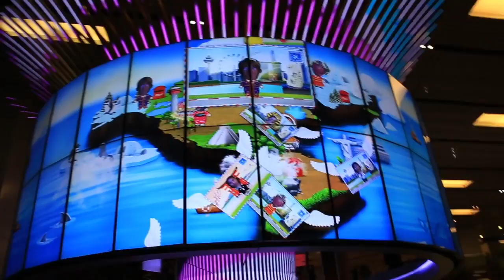Gill playing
This video is about Gill playing